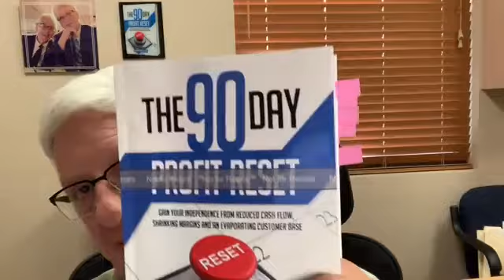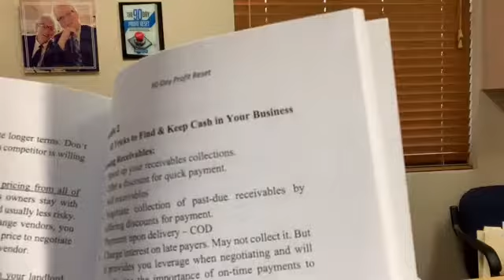Cash is King! (and where to find it hiding in your business)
Your business can be profitable and still run out of cash.  That is because the cash is hiding everywhere in your business but is not in your bank account.  In this video I discuss where to find it and how to get it back into your account.
Before you do anything else, why not join The Profit Maximizer Club on FaceBook.  This community is designed to help each other grow their profitable dream business.
In this group you may feel free to message me directly if you have a question or need help. I am a CPA that has been working with small business owners since the late 1970’s. There is a very good chance that either my clients or I have faced your problems before and I can help you avoid our mistakes and repeat our successes.
Be sure to check out my blog, “Small Business Profit Maximizer!” Where I share these videos and other ideas you can use to make this your most profitable year ever!  to go to the blog page.
for our online coaching courses including the following free courses
• Double Your business profits in 30 Days
• Turn to your customers when you need cash now
Thanks so much and let’s make this our most profitable year ever!